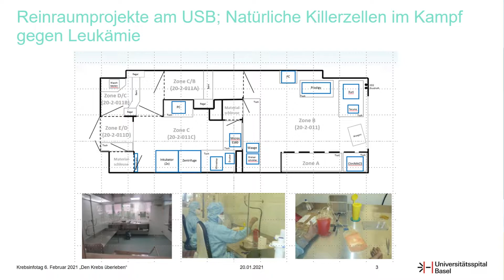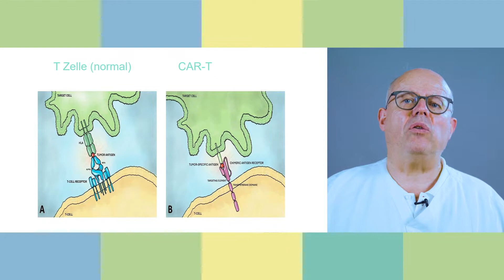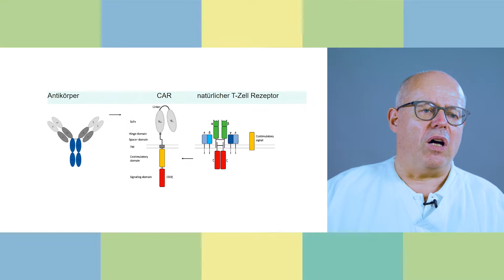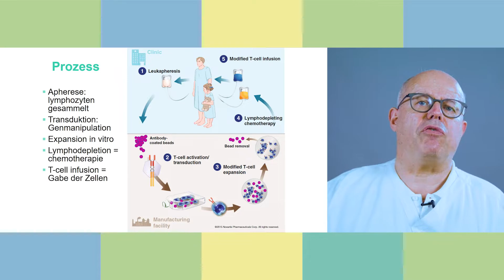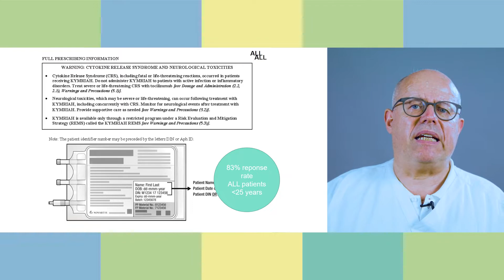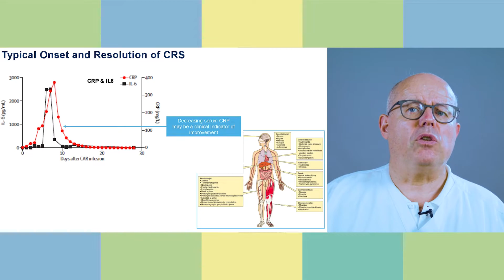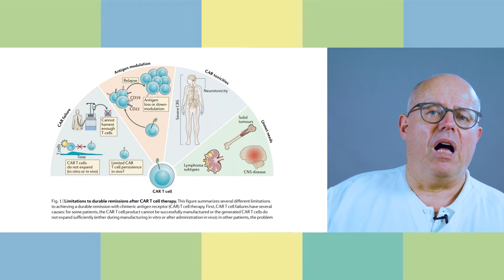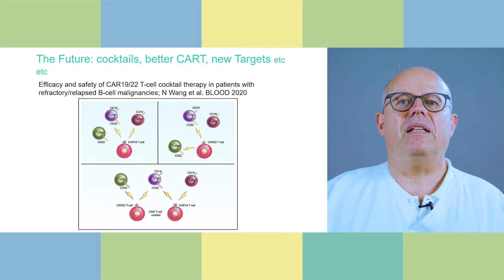Krebsinfotag 2021: CAR­ T Zellen – erste Erfahrungen